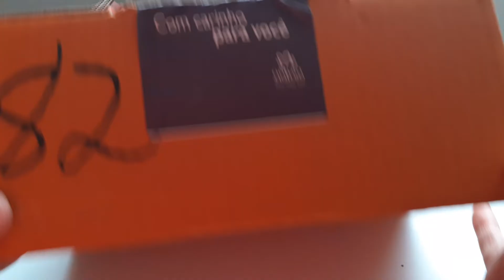🥂🥂ESSENCIAL SUPREME - LANÇAMENTO NATURA | ABERTURA DE CAIXA 📦📦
❤A Vanessa Brandão abriu uma franquia digital da Natura e está fazendo história com a lista de transmissão dela. Todos os dias, todo o dia mesmo ela lança os melhores descontos e dicas da Natura.

🥰Olá meus colegas de trabalho a sua inscrição neste canal é muito importante.🥰

😊Seu 👍 ou 👎 é precioso pois ajuda ao desenvolvimento deste canal.😊

🤩Aqui não tem enrolação, sou uma pessoal real igual a você compartilhando minhas sinceras impressões sobre os produtos de cabelo e perfumes testados.

❤Um super beijo no coração e que Deus abençoe imensamente a sua vida.❤

❤Contato profissional:
Conceição Borburema.